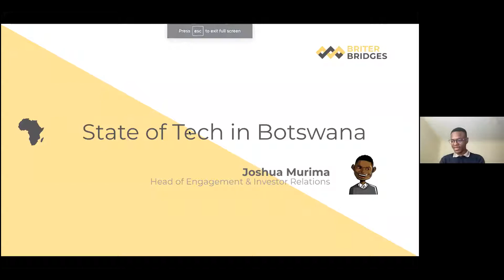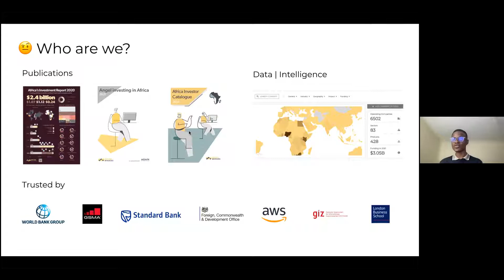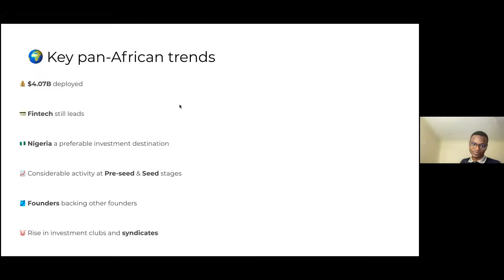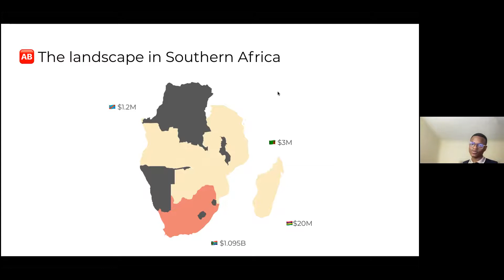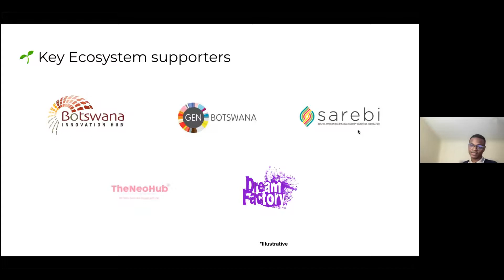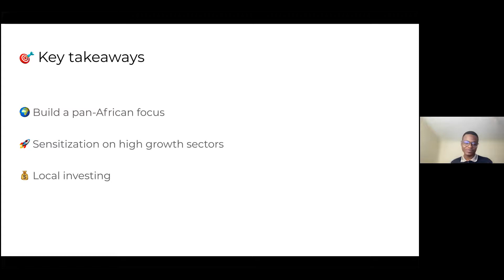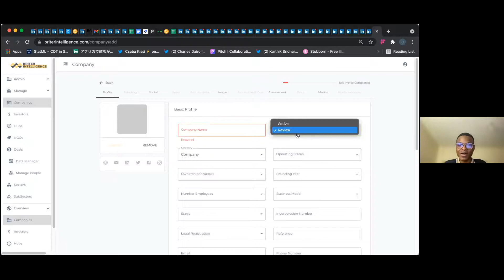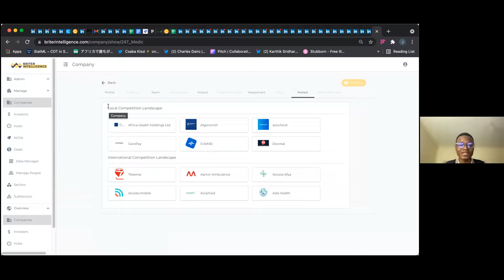THE STATE OF TECH IN BOTSWANA -BRITER BRIDGES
Session is led by Joshua Murim-

Briter Bridges provides market insights to businesses and investors across Africa, Latin America, and Asia Pacific. Explore our data on our business ...

Briter is a data-driven research company focused on innovation and technology ecosystems across emerging markets. Briter specialises in market mappings and ...

Building the knowledge infrastructure that informs businesses and leaders across underserved markets.